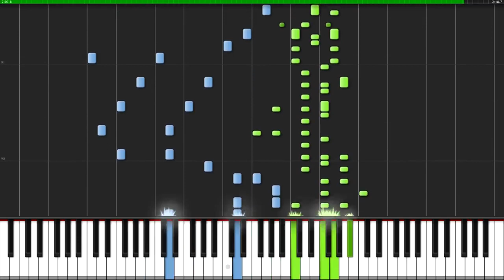Drunken Sailor Sea Shanty Piano Tutorial Synthesia Nikodem Lorenz